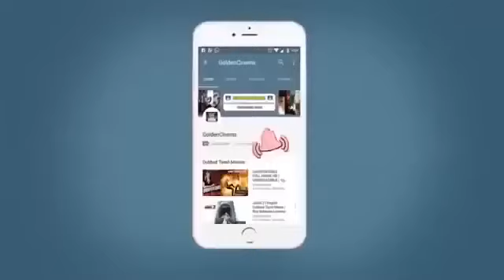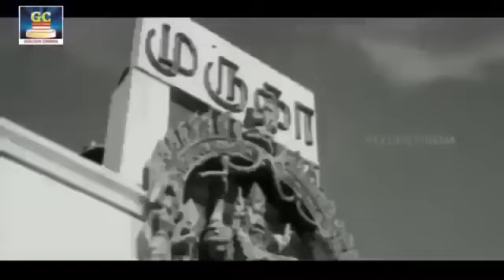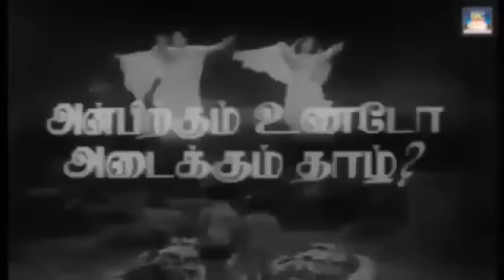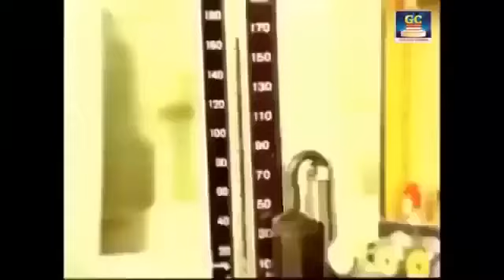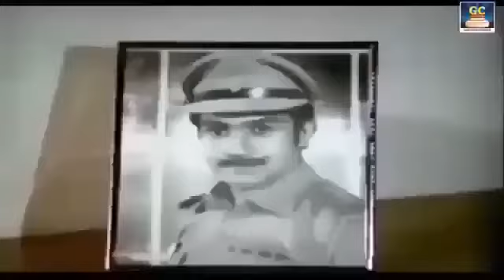கண் கலங்கி கேட்கும் மரண சோக பாடல்கள் | Kann Kalangi Ketkum Marana Soga Padalgal | Old Sad Songs HD.